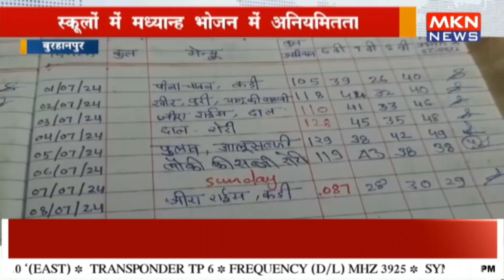कब तक बच्चे अपनी मूलभूत सुविधाओं से रहेंगे वंचित